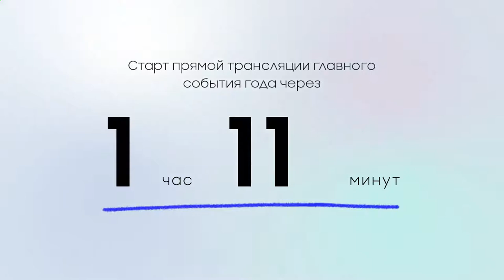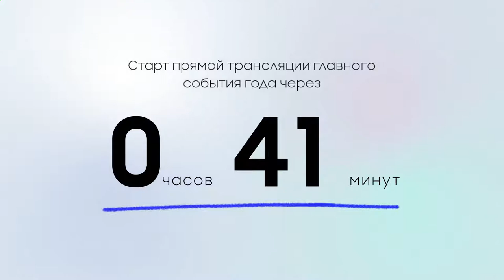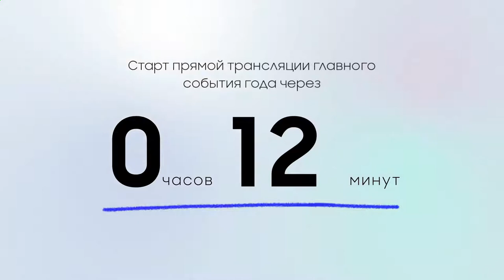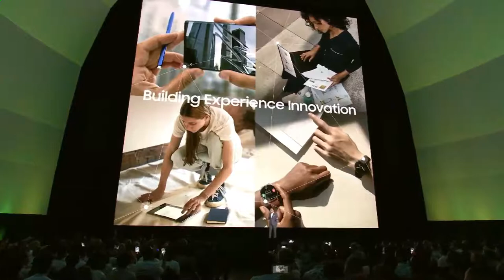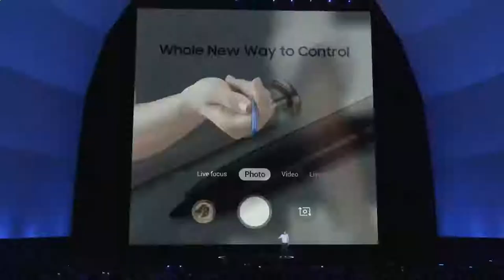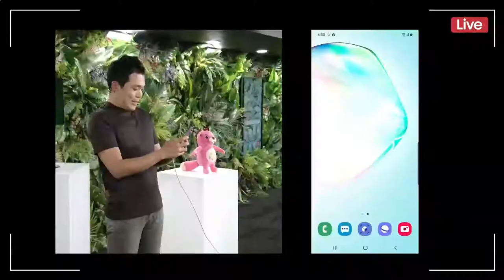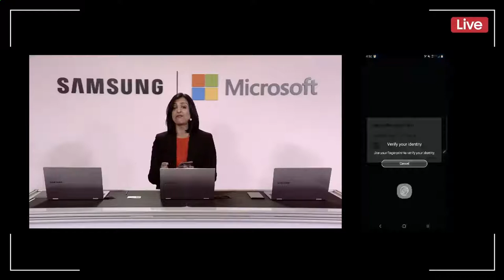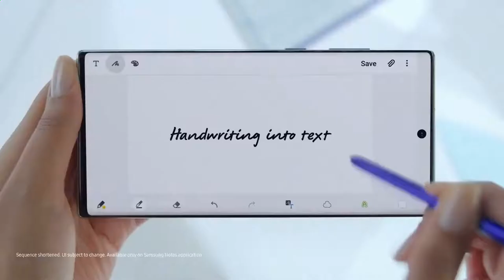Galaxy UNPACKED 2019 (RUS) [Replay] - ASM UNPACKED Event